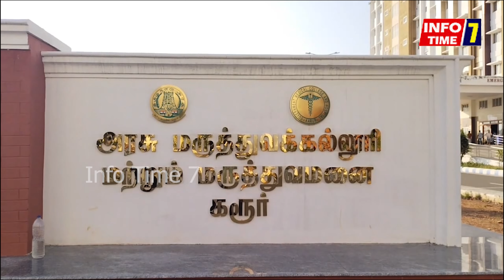அரசு மருத்துவக் கல்லூரி மருத்துவமனையில் உள்நோயாளிக்கு வழங்கப்பட்ட உணவில் இரும்புத் துண்டு இருந்ததால்